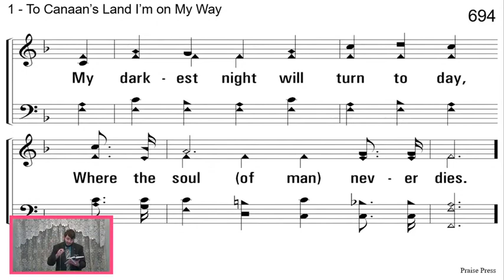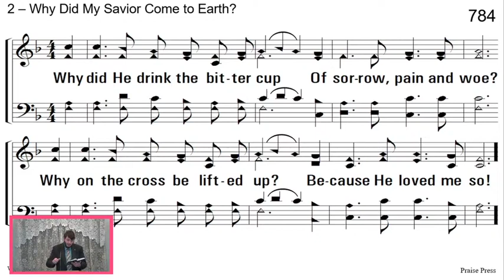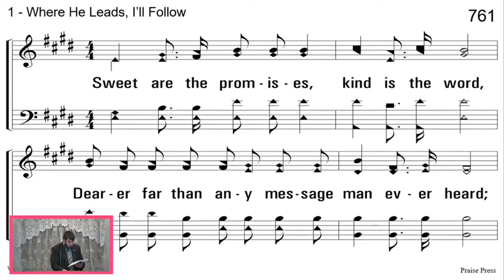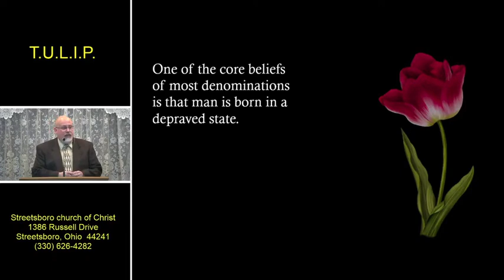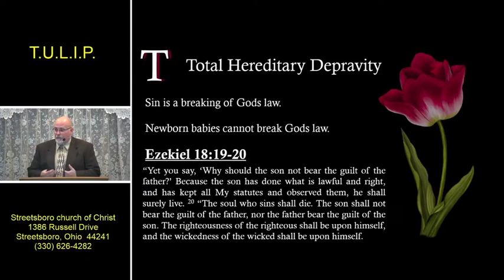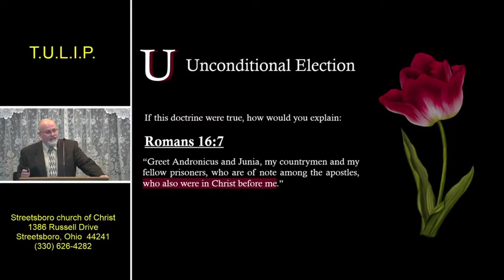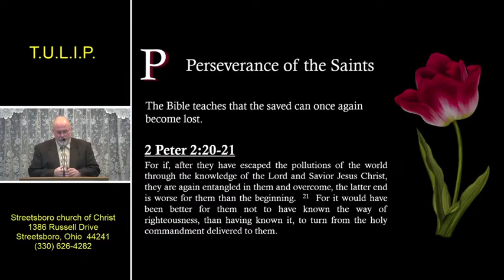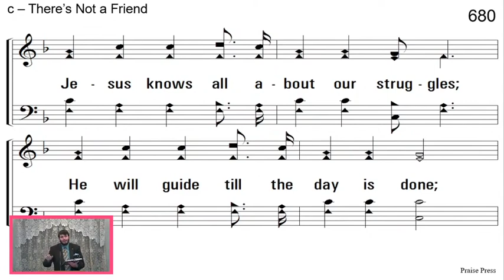TULIP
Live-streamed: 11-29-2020